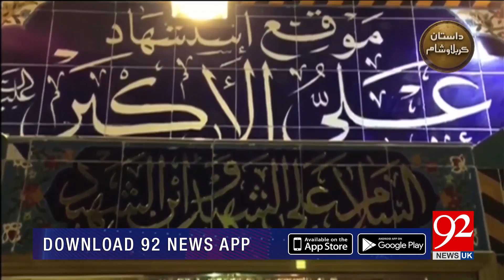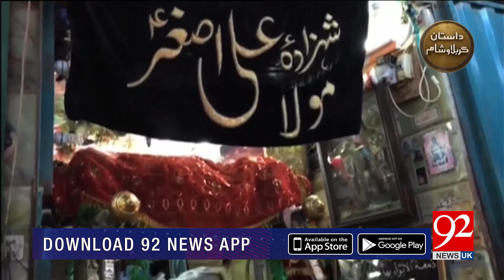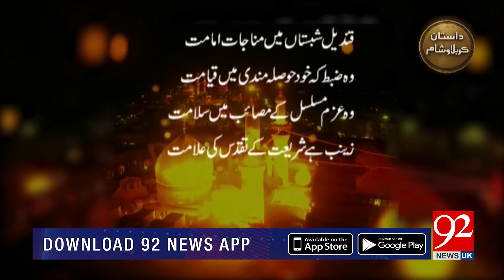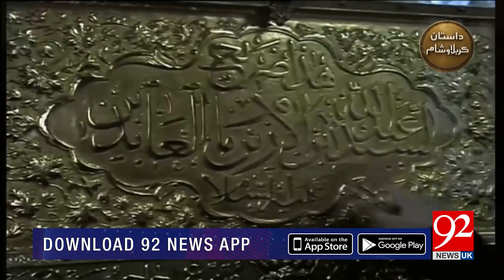Dastan e Karbala-o-Sham - 21 Sep 2018 - 92NewsHDUK